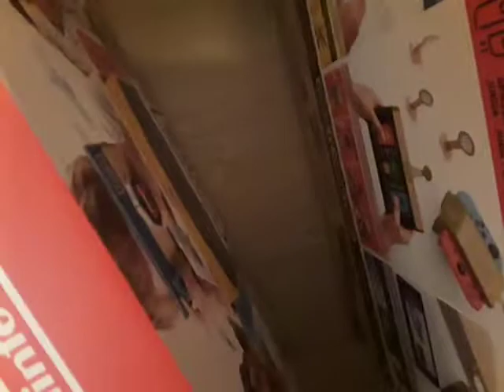Me voy a dar un tiempo... Sólo duró 1 día :v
Esto ha pasado por una cosa que dije en el vídeo de "Noticias importantes".